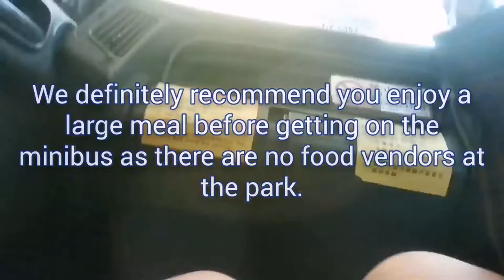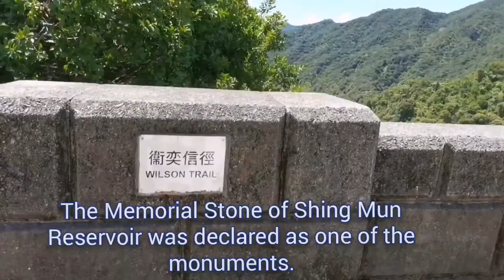Shing Mun Reservoir Hike / Peaceful. Pleasant. Relaxing. Trail.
Tseun Wan Shing Mun Reservoir Hike peaceful, pleasant and relaxing place. Easiest and Beautiful place for hiking in Just 2 to 3 hrs hiking trail.

My Hiking experience here in Hongkong last Friday, July 24, 2020. It was great and amazing shing mun reservoir hiking trail.
Good for family Hiking in Hongkong's Hidden Paradise. Shing mun Reservoir Hike enjoy the beauty of nature.

We bring some lemon tea drink for our snacks suddenly a wild monkey snatch our lemon tea😂🐒.

Discover the Shing Mun Reservoir hike that is home to hundreds of monkeys, exotic birds and wild cows.